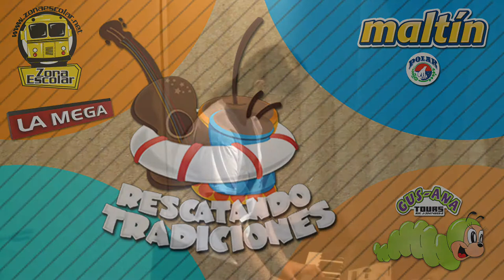Video Clip - Integral El Ávila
Disfruta de la Gaita, Patrimonio Cultural de Venezuela, con el colegio Integral El Ávila y el tema "La Gaita que a mí me Gusta" de "Neguito Borjas". Para más información visita y @ZonaEscolar.